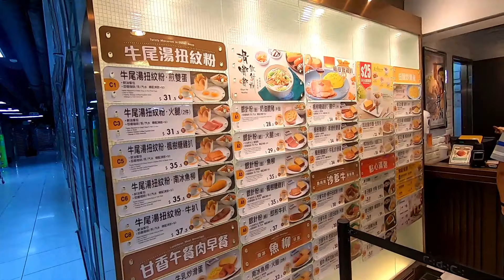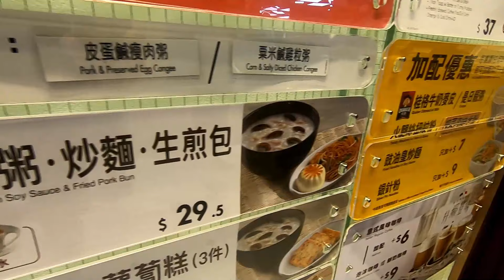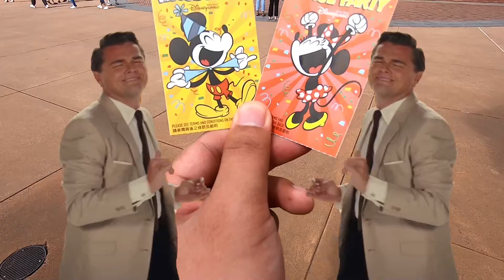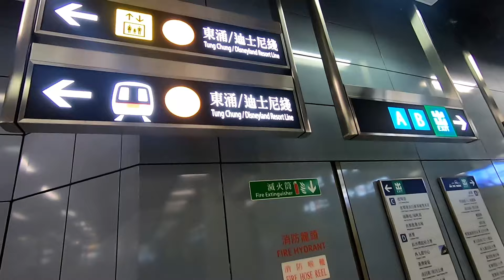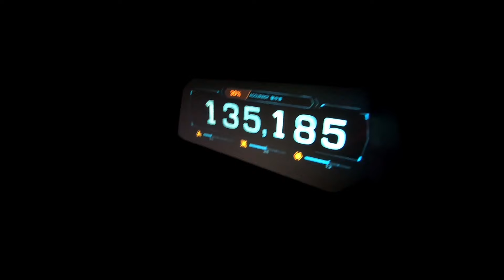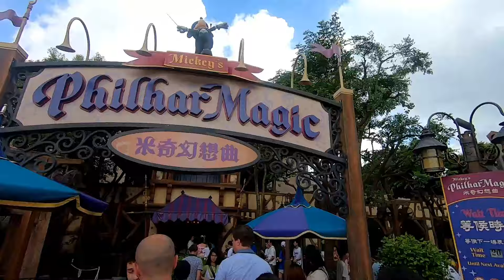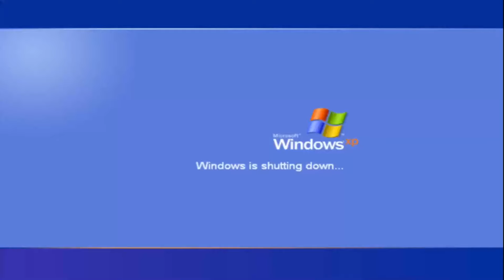Hong Kong Part 2 Disneyland Adventure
Okay its your life do what you want 😂